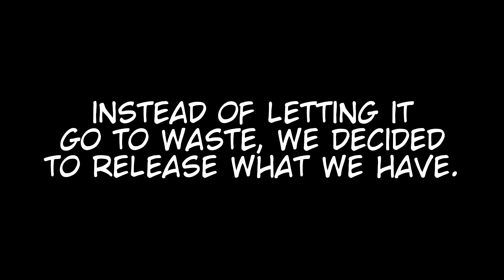Walfas Summer Collab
We decided to upload what we had anyway, thanks for the submissions.

0:00 start
0:07 Genso Wanderer
1:21 Octo Cherry
1:28 Genso Wanderer (pt. 2)
2:54 tanukintama
3:40 Genso Wanderer (pt. 3)
5:03 z3rohedgehog